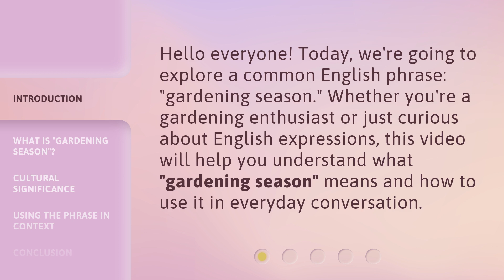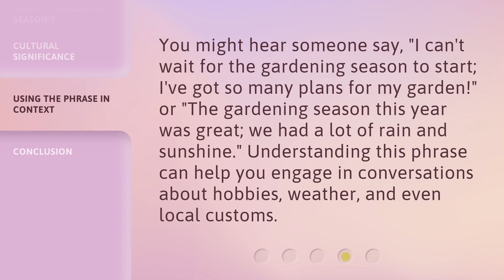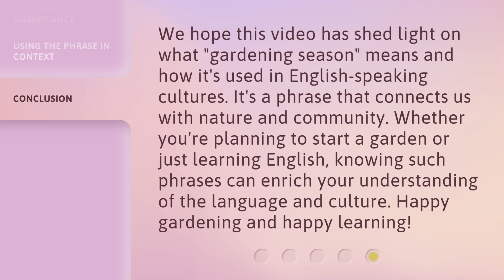Understanding "Gardening Season" - A Guide for English Learners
Unlock the Secrets of Gardening Season - A Guide for English Learners • Discover the ins and outs of gardening season with this informative guide designed specifically for English learners. From planting tips to harvesting secrets, this video will help you navigate the world of gardening and improve your language skills at the same time. Get ready to cultivate your knowledge and watch your English proficiency bloom!

00:00 • Introduction - Understanding "Gardening Season" - A Guide for English Learners
00:28 • What is "Gardening Season"?
00:59 • Cultural Significance
01:24 • Using the Phrase in Context